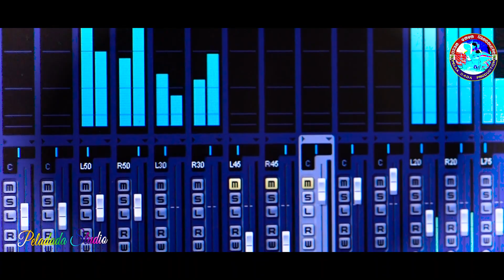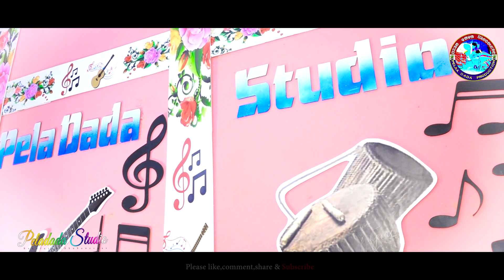JOHAR GOSAIN MARANGBURU // Corona Virus Awarness Song // Peladada Production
Produce/Lyrics-HEMANTA KUMAR MAJHI
Singer-BAIKUNTHA HEMBRAM
Camera & Edit-SUNIL MURMU
Recorded at PELADADA STUDIO BBSR (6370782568)
Special Thanks to JAGENDRA MURMU & BASANTI HEMBRAM.